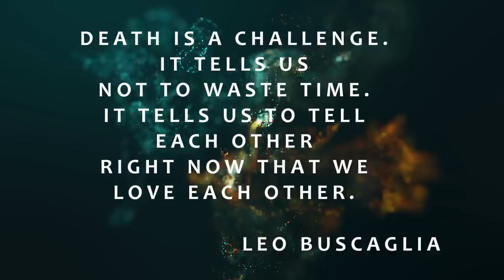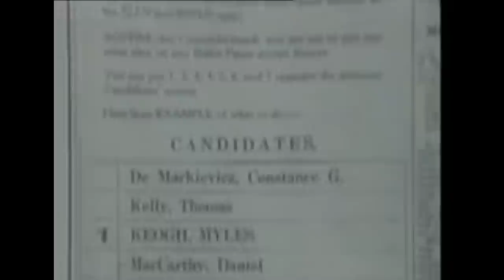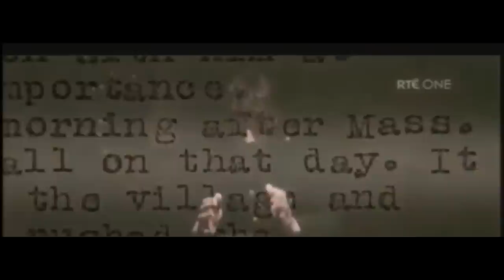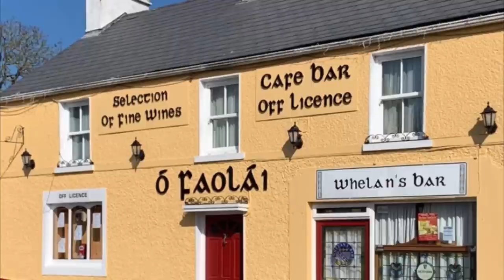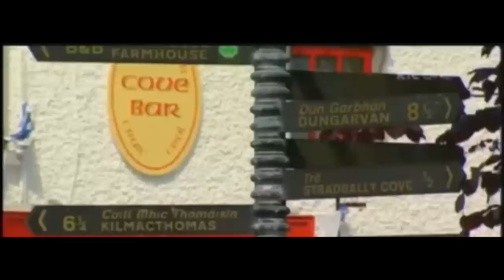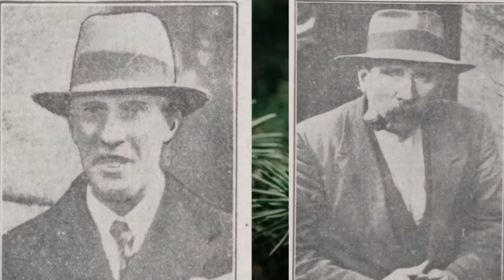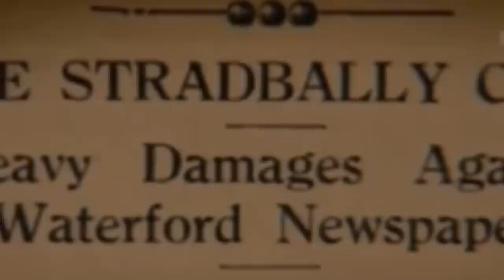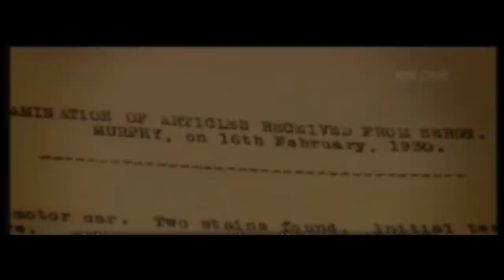IRISH COFFEE TRUE CRIME: LARRY GRIFFIN: IRELAND'S MISSING POSTMAN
In 1929 Larry Griffin was going about his daily job as a postman in a small rural village called Stradbally in Co. Waterford . It was Christmas Day and so it was a time of celebration also . His wife would wave him off that morning and she would never see him again. What happened to Larry Griffin?